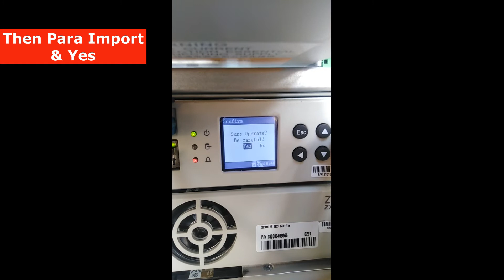How To Upload Syspara File In CSU | Import Syspara File Through USB | ZTE CSU |PK Telecommunications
In this video you can learn that how to upload syspara file in CSU Through External USB.